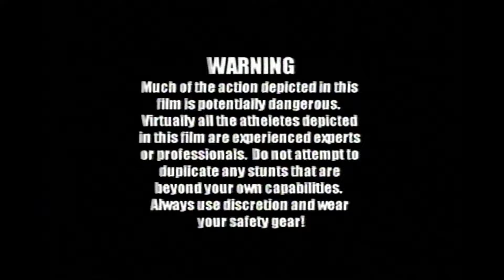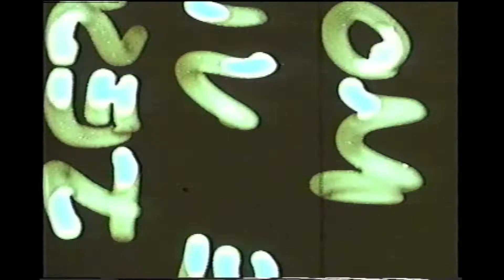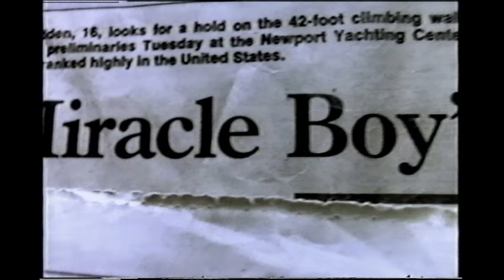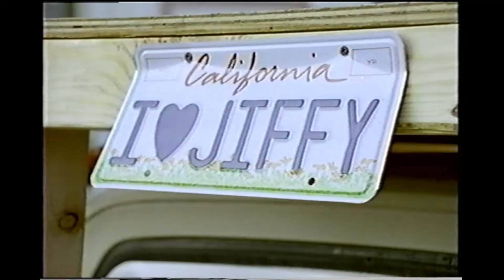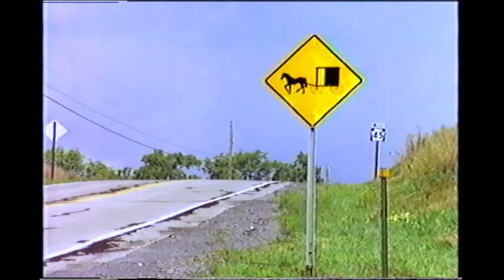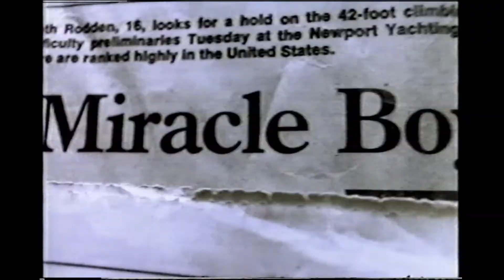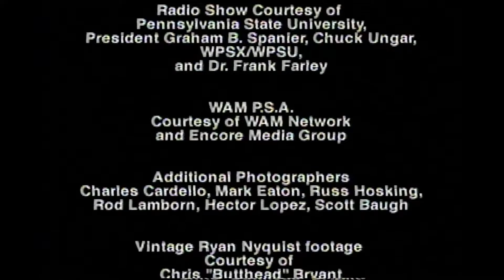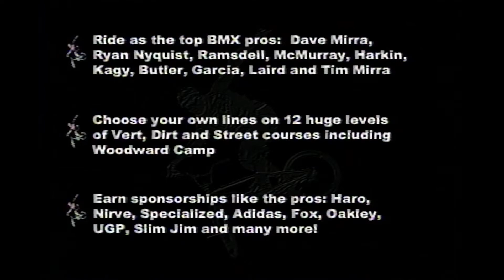Miracle Boy and Nyquist